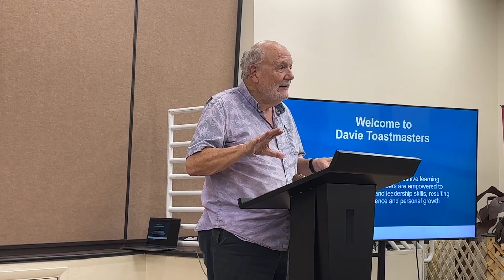September 20, 2024